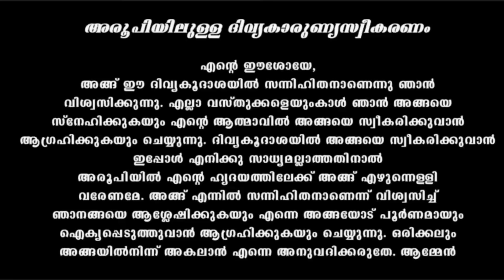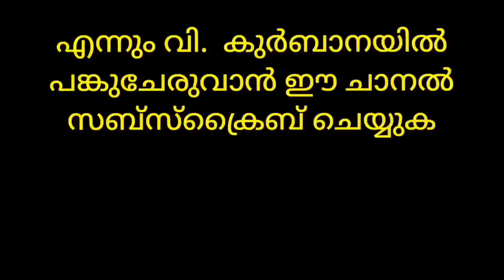Holy Mass December 26 #5.30am